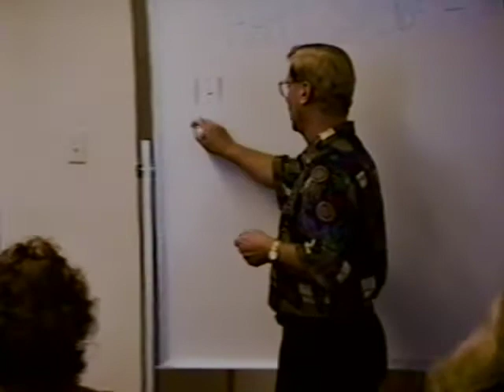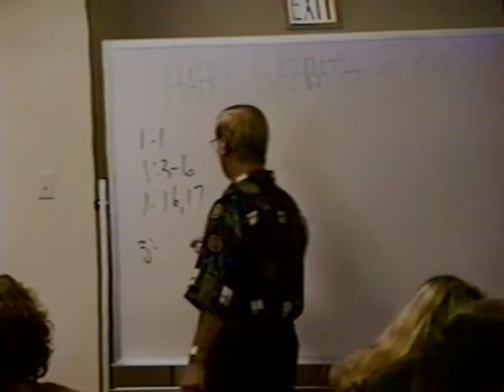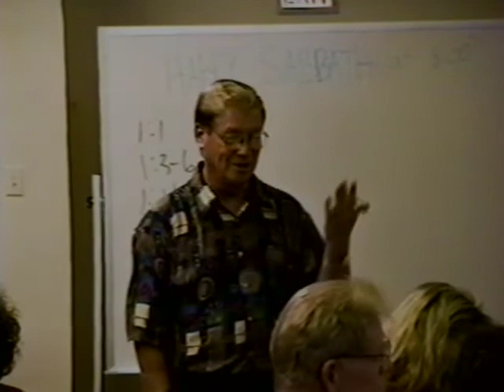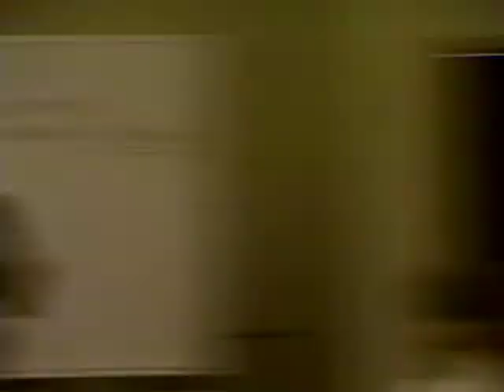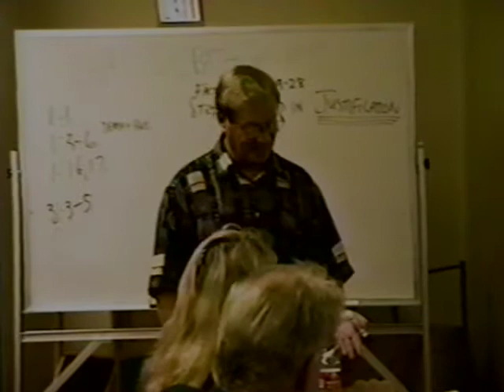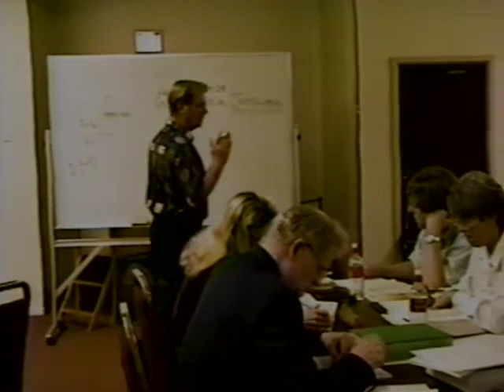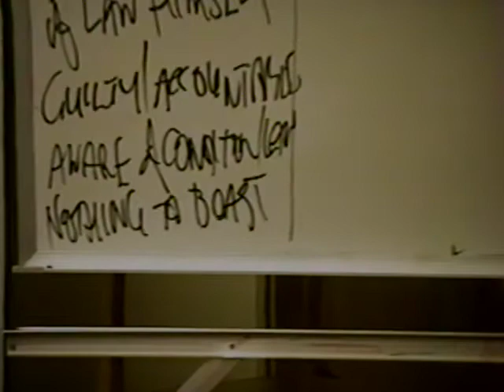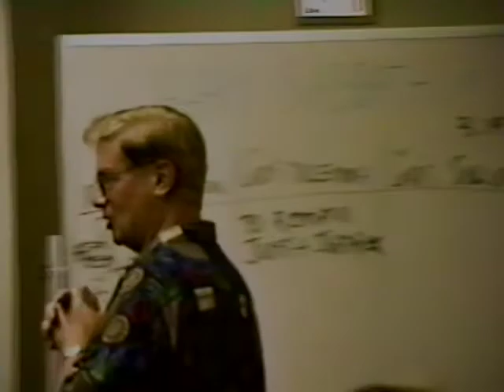THE BOOK OF ROMANS PART 5 / BILL LIVERSIDGE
Send us your comments, and tell us how this video helped you.
Let us know your prayer requests. It is our duty and privilege to pray for everyone in need.

- Creative Media Ministries is a faith-based nonprofit ministry that brings the comfort and hope of the Gospel to people who are lost, hurting, in darkness, hopeless, and helpless. When you give to Creative Media Ministries, you are planting seeds of the Gospel into the hearts and minds of the unreached, bringing relief to those in need.

-As our way of saying thank you, for every donation of $50 or more we will send you a book that will bring joy to your heart as you hear the Gospel as you’ve never heard it before! In it you will discover how God is planning to save you and to give you victory over every besetment of sin in your life.  Just ask for the book "Victory in Jesus" by Pastor Bill Liversidge.

- YOUR  FINANCIAL SUPPORT WILL HELP THIS MINISTRY TO CONTINUE THE PROCLAMATION OF THE GOSPEL OF JESUS DURING THIS DIFFICULT TIME.

You can give through the "donate" link above or by using the mailing address on our website. You can also reach us directly: